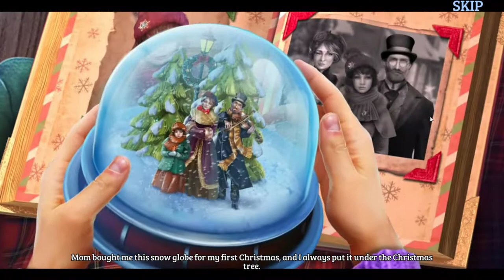CHRISTMAS STORIES THE CHRISTMAS TREE FOREST FULL GAME Walkthrough gameplay ALL ACHIEVEMENTS + BONUS